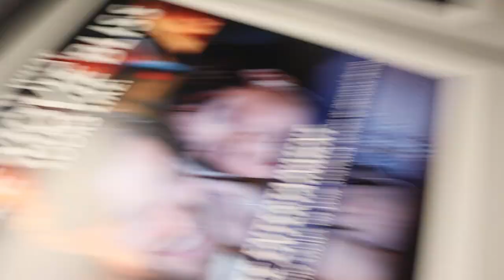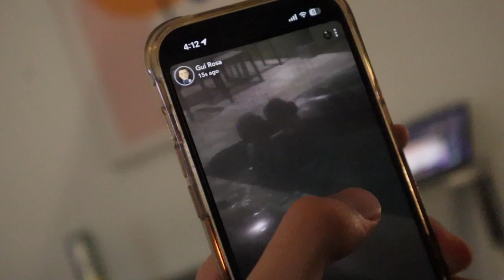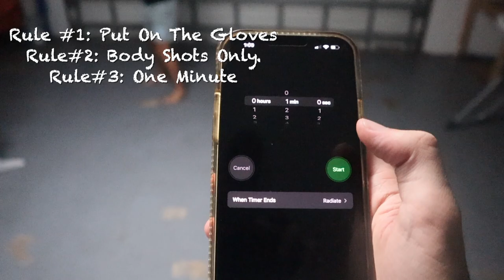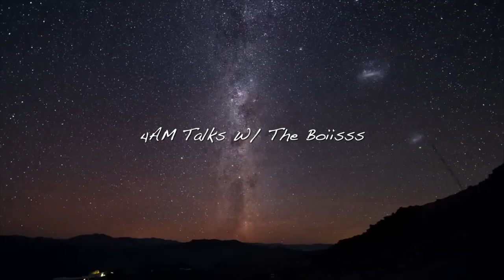IF HE GETS HER NUMBER ILL BUY HIM SHOES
does he get her number, better yet do i even buy him the shoes? lmaooo